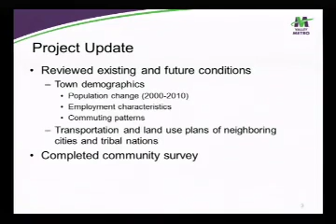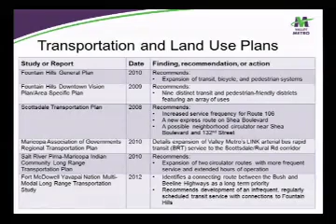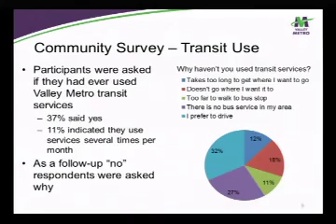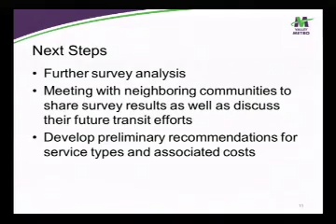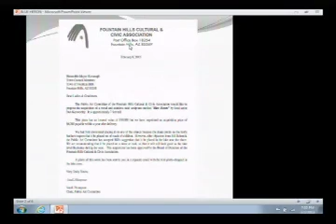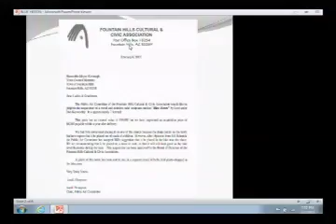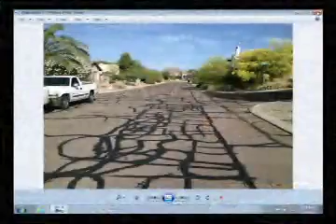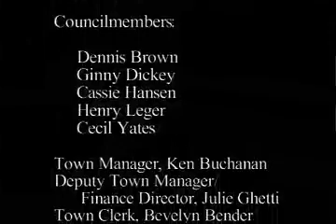May 2, 2013 Town Council Meeting